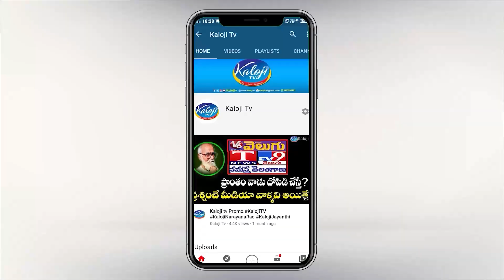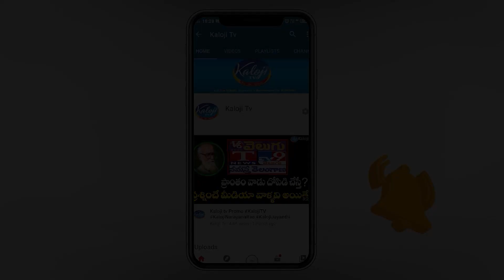ఇండ్లు కట్టిస్తేనే కేసీఆర్ మగాడు.. | Old age People Satirical comments on KCR | Kaloji TV